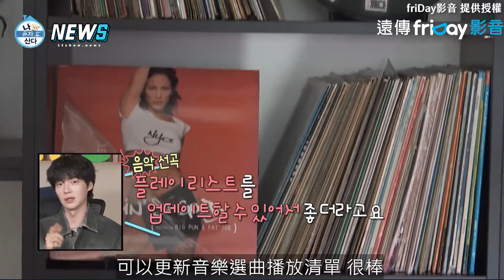【我獨自生活】安宰賢超Chill獨居生活公開! 超愛喝酒竟從早喝到晚還自己調酒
哇塞…太能喝了吧都不會醉嗎???

影片: FriDay影音 提供授權

【驚人的星期六】Key連方言都能秒答LE SSERAFIM的歌 和宮脇咲良出場熱跳'Smart'超EASY
【Running Man】宋智孝顏值太高鴕鳥步也受讚賞  梁世燦嫩豆腐肚皮野性美嚇壞攝影師
【少女時代】團員當初聽到團名竟哭了XD 別團都是酷酷英文名只有自己是韓文
【創造營亞洲】歐陽娣娣選秀第8名出道感謝爸爸 飆唱少女時代《INTO THE NEW WORLD》